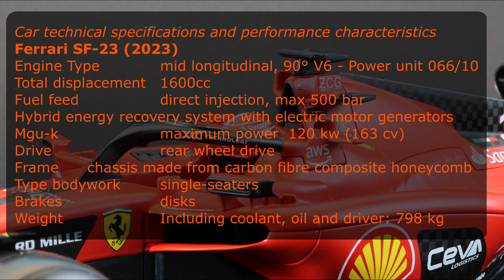Ferrari SF-23 (2023) - 1/18 Scale model car F1 - DieCast & Cars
Ferrari SF-23 (2023)
1/18 Scale model car

Scale model features
Ferrari SF-23 (2023)
Scale  1/18
Color  red
Made by  Bburago
Made in    China
Material   diecast
Base   yes
Showcase no

Car technical specifications and performance characteristics
Ferrari SF-23 (2023)
Engine Type  mid longitudinal, 90° V6 - Power unit 066/10
Total displacement 1600cc
Fuel feed  direct injection, max 500 bar ;  with turbocharger
Hybrid energy recovery system with electric motor generators
Mgu-k maximum power  120 kw (163 cv)
Drive   rear wheel drive
Frame   chassis made from carbon fibre composite honeycomb
Type bodywork  single-seaters
Brakes   disks
Weight    Including coolant, oil and driver: 798 kg

Competed in the 2023 Formula 1 World Championship.
Piloted by Charles Leclerc (n. 16) and Carlos Sainz Jr. (n. 55)
Designers:  Enrico Cardile,  David Sanchez, Fabio Montecchi, Enrico Gualtieri